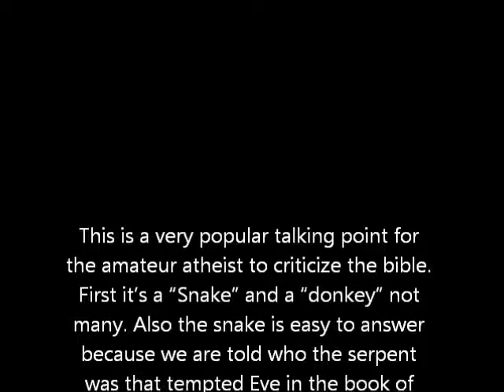Talking Snakes and Donkeys